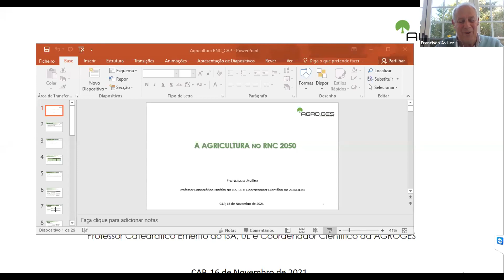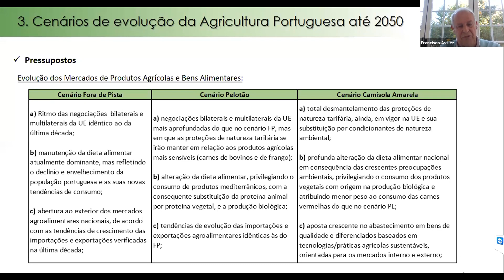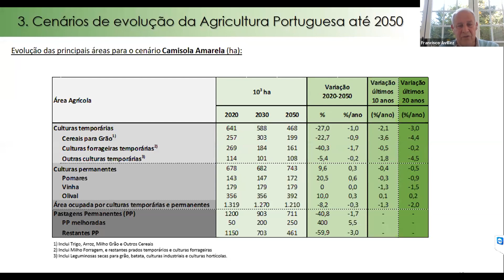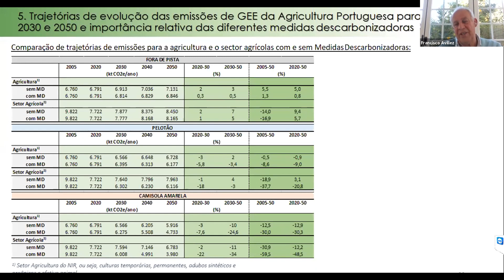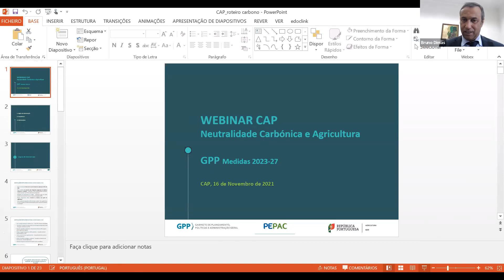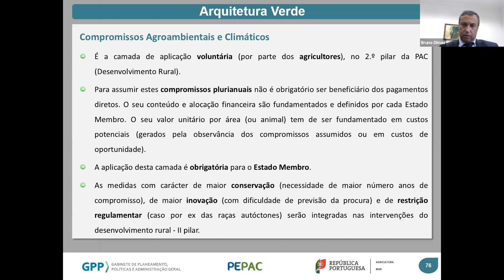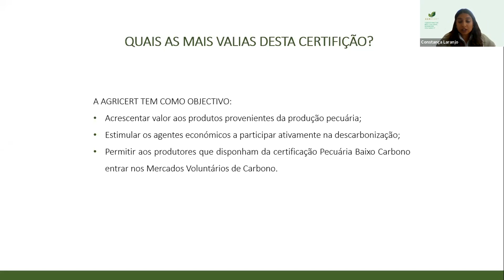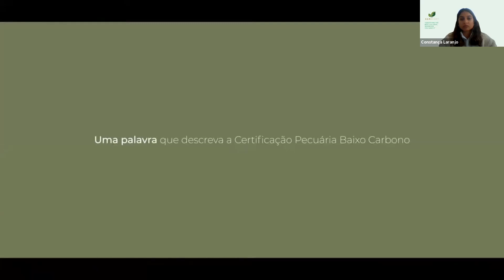Webinar «Neutralidade Carbónica e Agricultura»